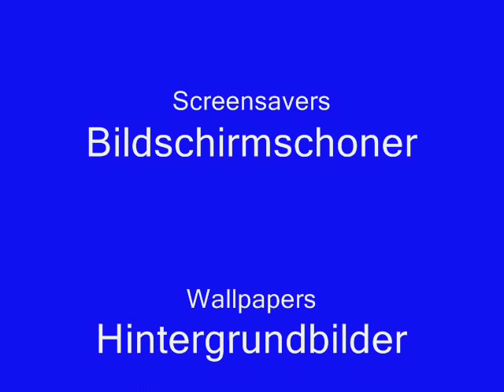FC Schalke 04 - Du Schoner S04 Hymne, Bildschirmschoner, Hintergrundbilder in 3D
Du Schoner S04 Hymne, Bildschirmschoner, Hintergrundbilder in 3D.
FC Schalke 04 Bildschirmschoner, FC Schalke 04 Hintergrundbilder, FC Schalke 04 Screensavers, wallpapers, kalenders and animations in 3D to download to your computer. Animierte Logos und Fahnen.
Completly free!